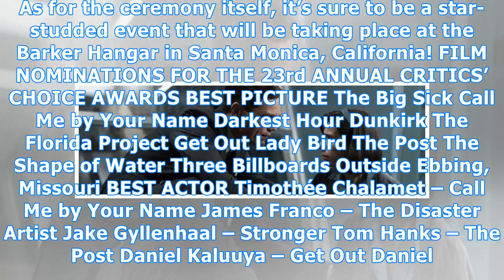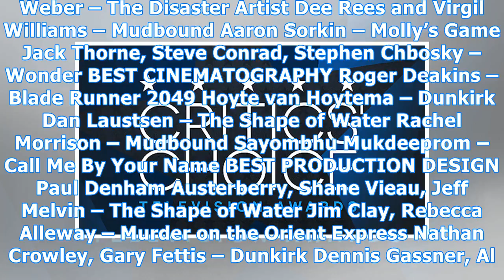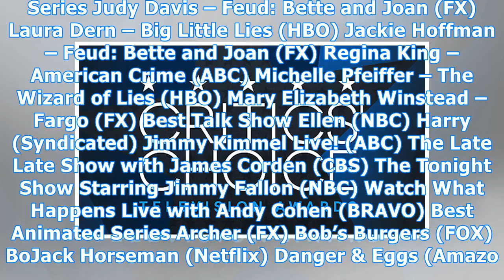Critics’ choice awards 2017 nominees: ‘the shape of water’ reigns with 14 nods